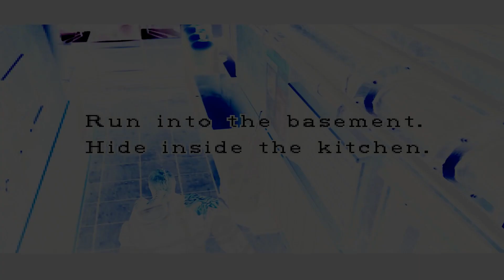A HISTÓRIA DE TODOS OS PERSONAGENS DE RESIDENT EVIL 3!